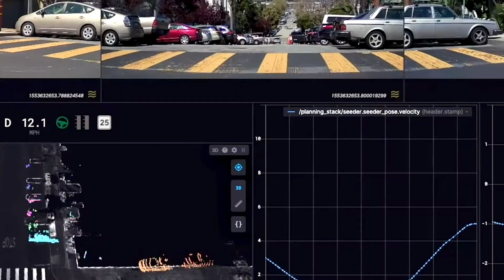Testing Technologies, Transforming Transit: Lessons From JTA's AV Pilot Testing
The Jacksonville Transportation Authority is exploring how to integrate AVs into their transit system, through their Test & Learn program. William Frazer and Michael Feldman sat down with PAVE to explain how their experiments are improving public transit in Jacksonville.